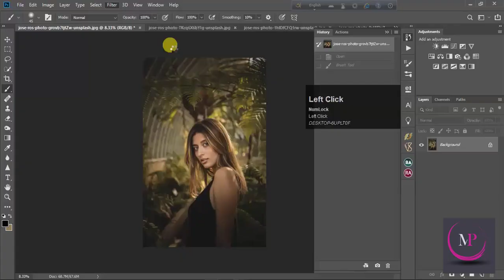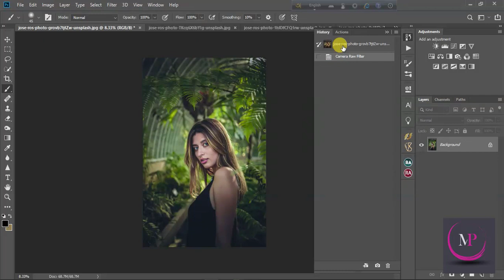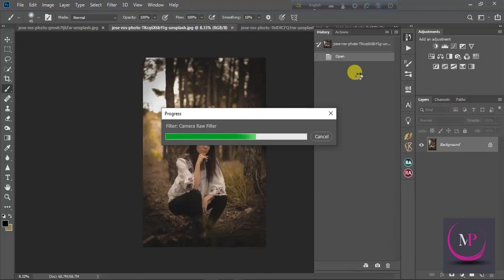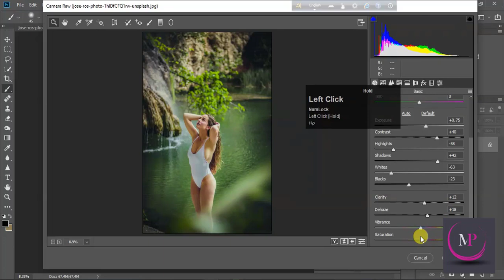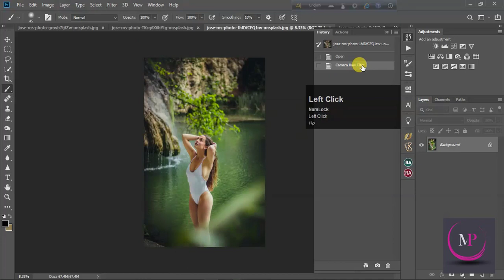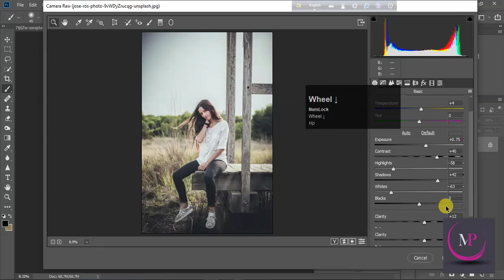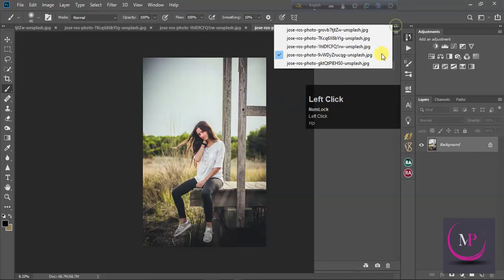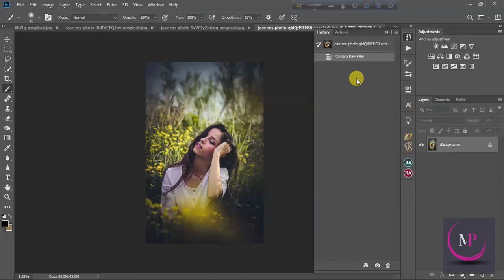Green Life Free Preset Photoshop cc 2020 [Free 05 Preset]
My name is Mahadi Hasan and I am a freelancer Photo Editor and Photographer. I've started this training for anyone who wants to learn Pro photo editing.

Mahadi

cb editing photoshop cc hindi
photoshop cc outdoor editing
photoshop cc outdoor portrait editing
adobe photoshop tutorial in urdu download
photo retouching online free
photo retouching
retouch photoshop plugin
photoshop tutorials
beauty retouching photoshop
photoshop tutorials
photoshop free photoshop tutorials for beginners